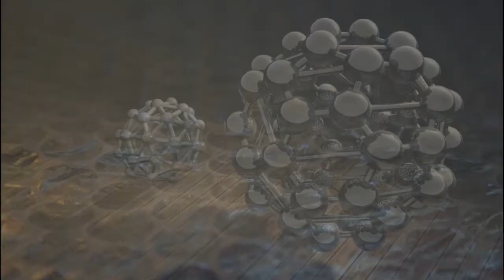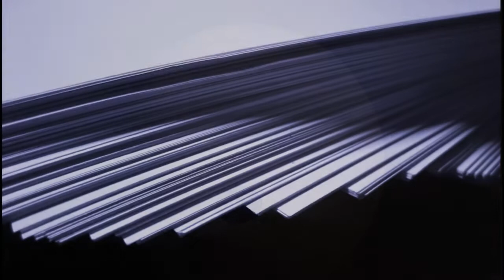Nosacze sundajskie typowy Janusz kurła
Wsparcie kanału na dalszy rozwój